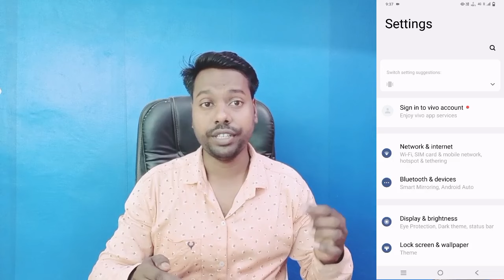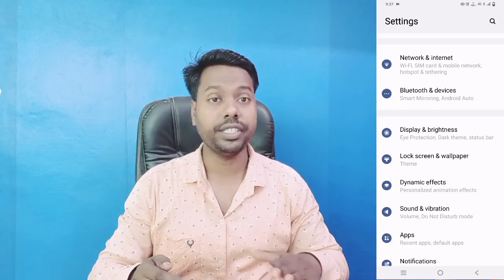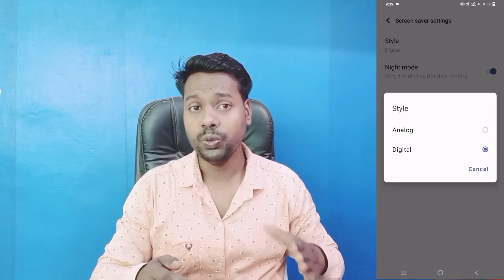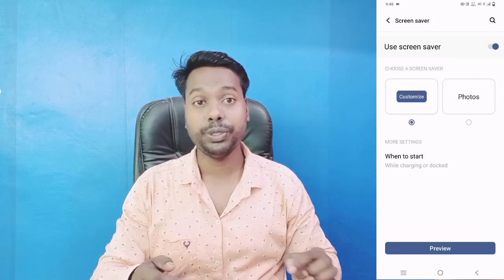Vivo T2x 5G Screen Sever Setting ll How to Screen Sever Clock And Photos setting Vivo T2x 5G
How To Vivo T2x 5G Screen Sever Setting
How To Vivo T2x 5G Screen Sever Clock And Photos Setting
How To Vivo T2x 5G Use Screen Sever Clock And Photo
How To Screen Sever Setting Vivo T2x 5G
How To  Screen Sever Clock And Photos Setting Vivo T2x 5G
Vivo T2x 5G OF Screen Pe Clock Setting